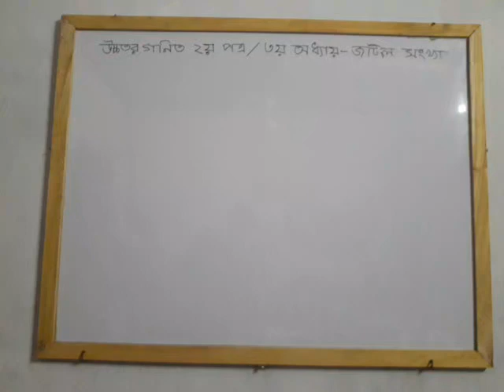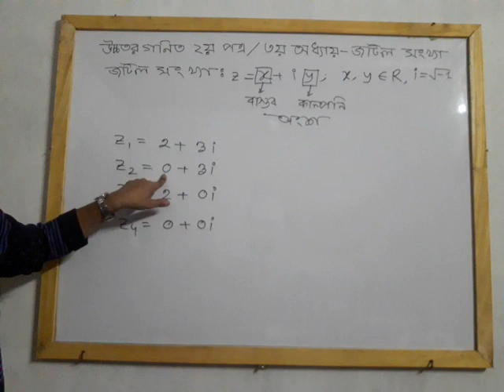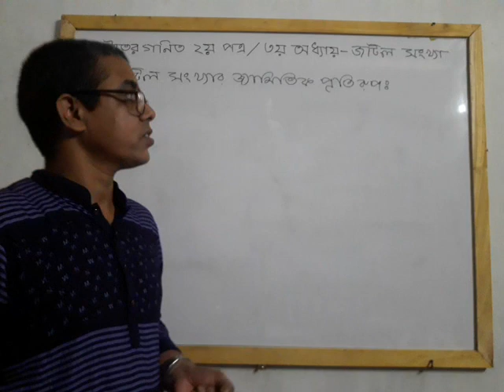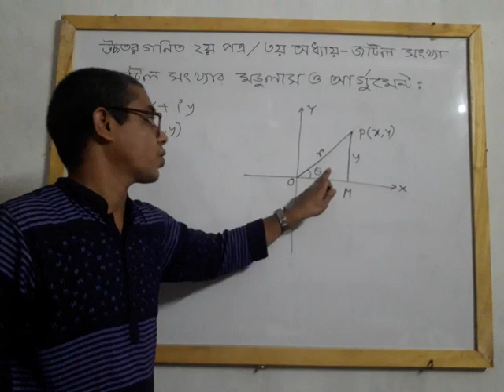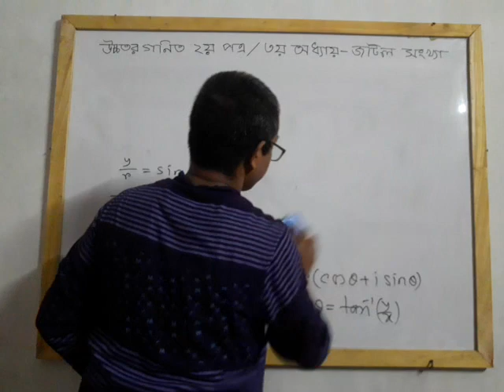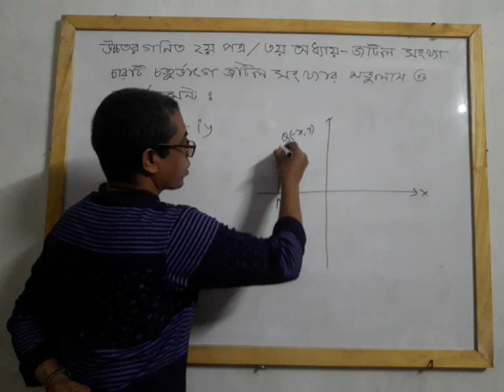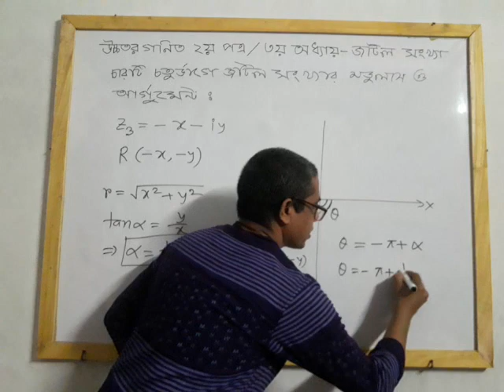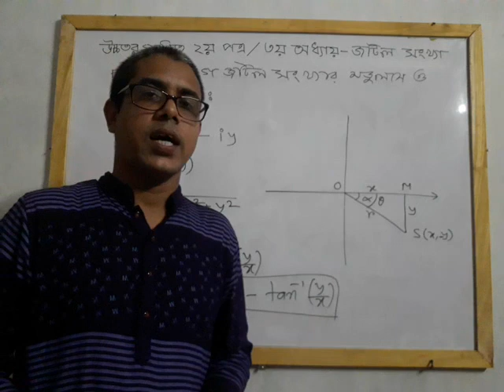Basic Concept of Complex Number, Lecture -I By Md. A B Siddique, Lecturer, Dhaka City College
Definition, Modulus, Argument, Conjugate of Complex Number